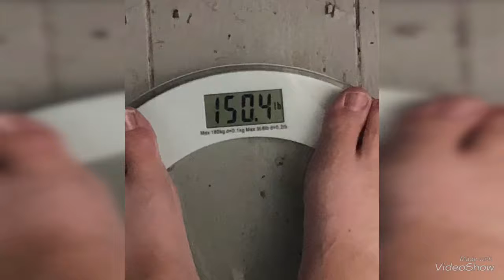Vlog September 11,2018~The weather is changing~